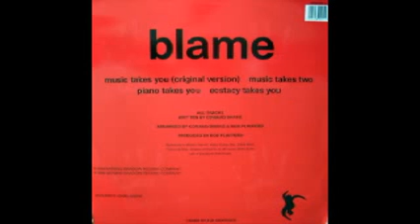Blame - Music Takes You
[SHADOW 11] Blame - Music Takes You (1992)